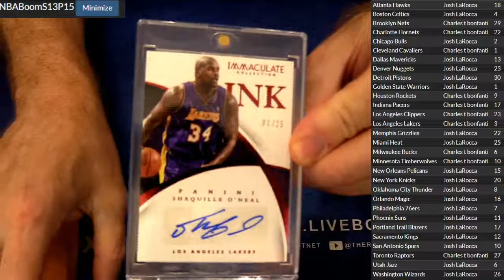NBA Bomo #15 LBB